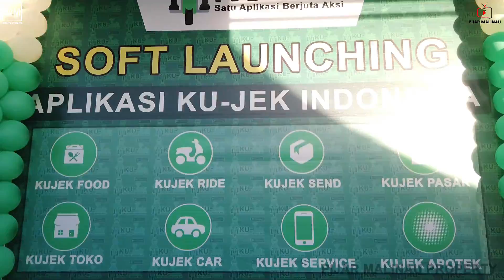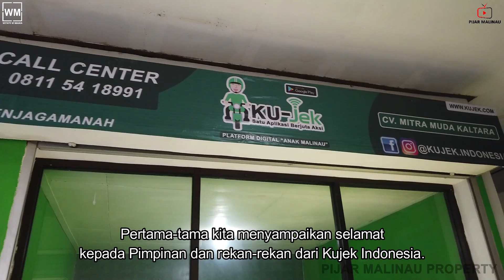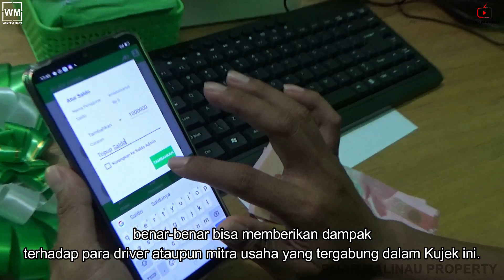Pemda Dukung Kujek Tingkatkan Ekonomi Malinau | Kalimantan Utara | Platform Digital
Aplikasi KUJEK adalah Platform Digital Anak Malinau muncul dari ide kreatif anak-anak muda yang terinspirasi dari Program Milenial Mandiri, 1 Agustus 2021 dilakukan Soft Launching Aplikasi KUJEK Indonesia, dan hadir pertama kali ada di Kabupaten Malinau.

Membuka Peluang kerja bagi anak-anak Malinau, dan menjadi usaha alternatif ditengah-tengah pandemi Covid-19 serta membantu Pemerintah Daerah untuk memajukan perekonomian di Kabupaten Malinau.

"Hari ini adalah hari yang sangat bersejarah bagi kami anak muda,  generasi milenial di Kabupaten Malinau. Kenapa,  karena dikepemimpinan Bapak Wempi W Mawa, kami anak muda diberikan ruang untuk terlibat dalam pembangunan perekonomian di Malinau" Ucap Direktur CV. Mitra Muda Kaltara

"Saya ingin masyarakat Kabupaten Malinau merasakan kenyamanan dalam menggunakan pelayanan  KU-JEK ini. Karena secara tidak langsung kita semua telah berpartisipasi dalam menggerakkan roda perekonomian dalam hal ini melalui Platform Digital oleh Milenial Mandiri" imbuh Bung Wempi

Sudah saatnya anak muda siap membantu pembangunan di Kabupaten Malinau, dimulai dari Aplikasi KU-JEK yang hadir pertama kali. Tentunya anak muda harus menjemput bola,  bukan menunggu bola.  Mari anak-anak muda daftarkan dirimu segera menjadi Mitra atau Driver di KU-JEK.